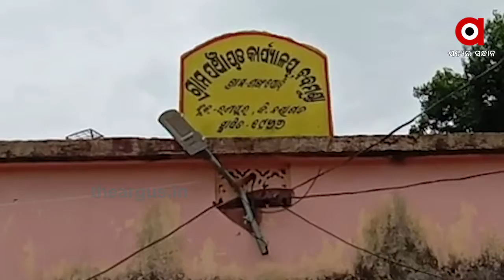ଫେଲ ମାରିଛି ରାଜ୍ୟ ସରକାରଙ୍କ ମାଳ ମାଳ ଯୋଜନା....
ସରକାରୀ ସହାୟତାରୁ ବଞ୍ଚିତ ଗରିବ ଖଟିଖିଆ । ଦୀର୍ଘ ଦିନ ଧରି ଭଙ୍ଗା କୁଡିଆରେ ଦିନ କାଟୁଥିଲେ ବି ପଡୁନି ପ୍ରଶାସନର ନଜର.